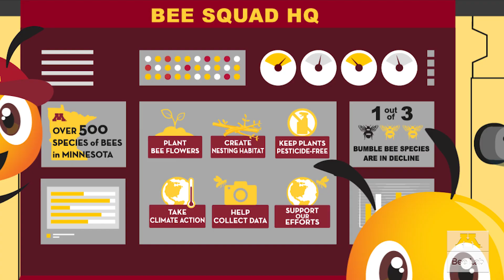Help the Bee Squad Keep the Engine Running!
Learn about the University of Minnesota's Bee Squad education and outreach team at the Bee Research Lab.  Give to the Max!